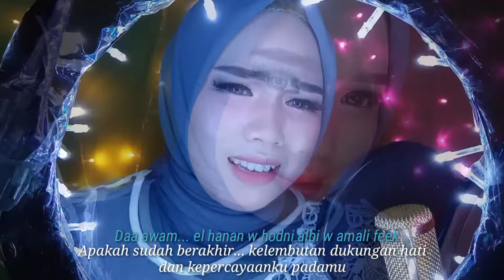Inta Eih-Nia Rusnia Cover lagu Arab sedih nancy ajram